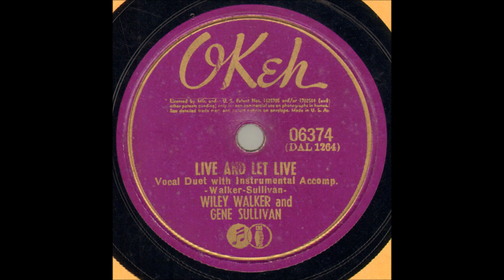Wily Walker and Gene Sullivan - Live And Let Live [1941].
Issued on Okeh 06374 A

WBAP Radio Station Studio, Blackstone Hotel, Fort Worth, TX -
 Willey Walker [fiddle/vcl duet],
 Gene Sullivan [gt/vcl leader/vcl duet],
Foy Willing [el steel gt],

1971 - Nashville Songwriter's Hall Of Fame